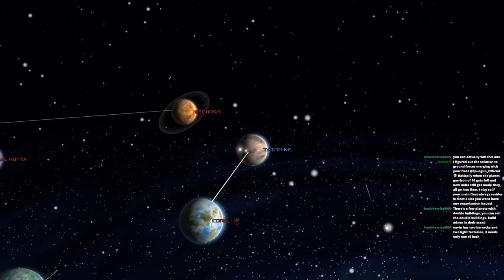Funky Wookie Friday (EaW Galactic Conquest vs Weevil) 2/2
The second part of this Star Wars: Empire at War galactic conquest as the rebels vs BigWeevil. Very salty, very fun! The stream randomly cut out, so this is where I relaunched it.